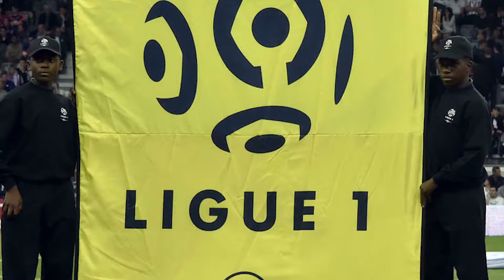UGLY Truth Behind Football Players JERSEY Number!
These football jersey numbers aren’t random, There are many UGLY Truths hidden behind these Jersey Numbers!
And for players like Lionel Messi, David Beckham, Antoine Greizmann, Cristiano Ronaldo and more.. You would’ve never guessed why they chose their numbers..